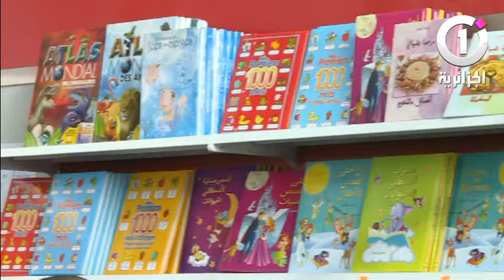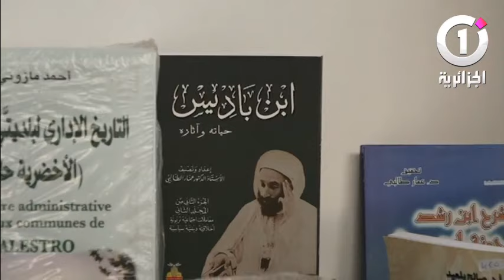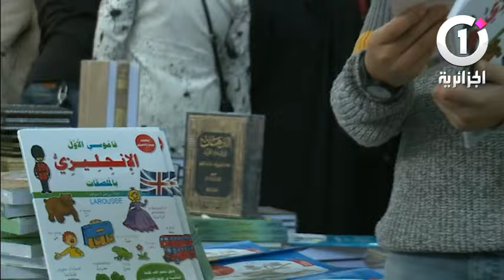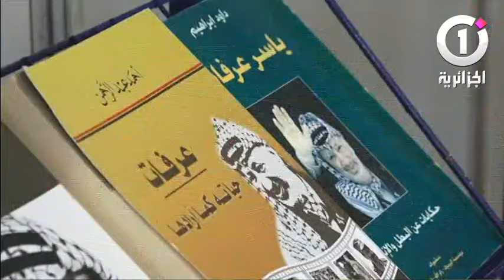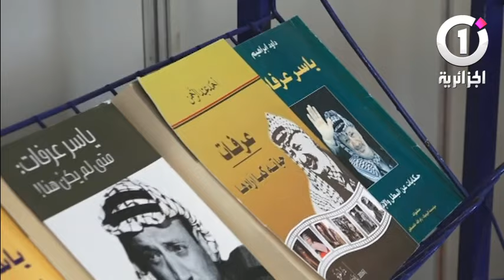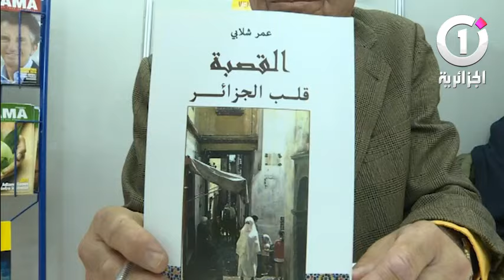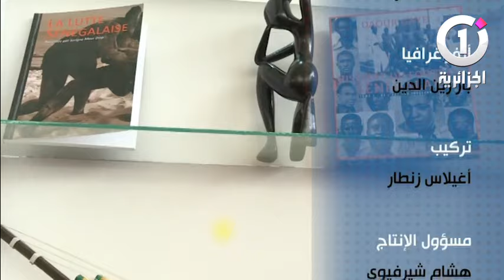اوراق سيلا العدد 8